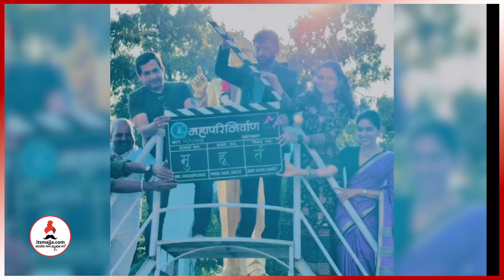“बायको हे प्रकरण खूप…”,Prasad Oak ने शेअर केलेला व्हिडीओ होतोय व्हायरल | Prasad Oak Manjiri Oak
“बायको हे प्रकरण खूप…”, प्रसाद ओकने शेअर केलेल्या ‘त्या’ व्हिडीओवर कलाकारांच्या कमेंट्सचा पाऊस, बायको म्हणते, “तुझ्या बोलण्यामध्ये…”